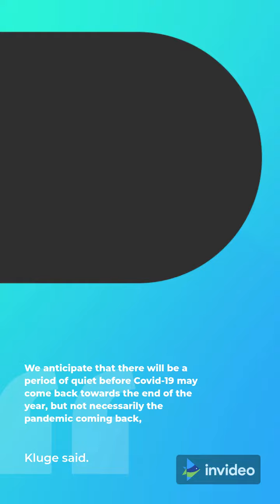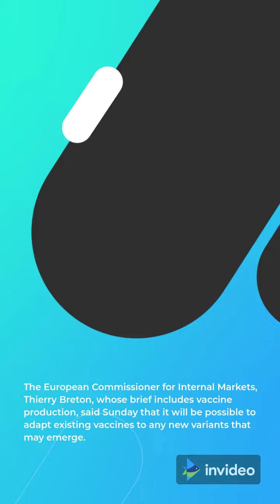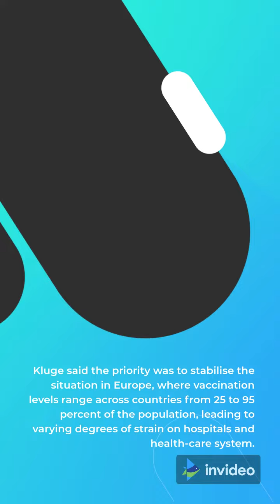Europe Could Be Headed For Covid Pandemic "Endgame": WHO | Breaking News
Sources:-